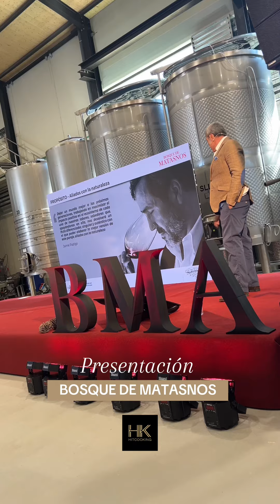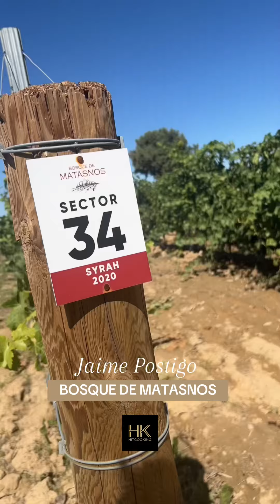Inauguración Bodega ‘Bosque de Matasnos’